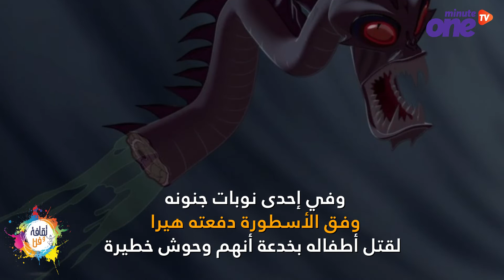أشهر الأساطير عند اليونان أسطورة هركليز